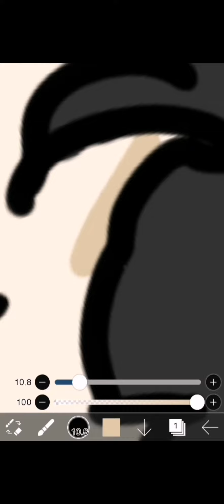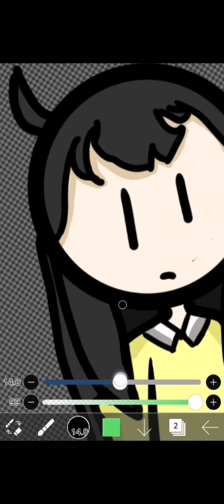speed paint AGAIN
Roblox
Averyunicorngalaxy